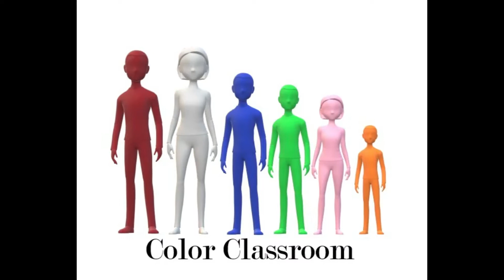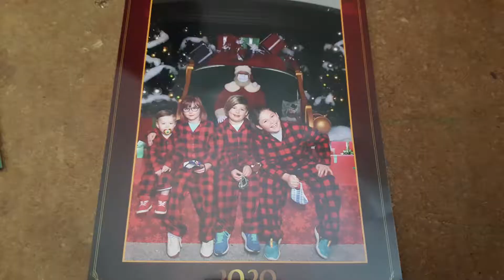The Color Classroom meets Santa! Mini Christmas adventure on the 12th Day of..... December....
The Color Classroom heads to a mall to meet Santa in the Covid Approved way! We walk and ride around the mall enjoying the festive atmosphere. Then we head home and finish our mini Day.